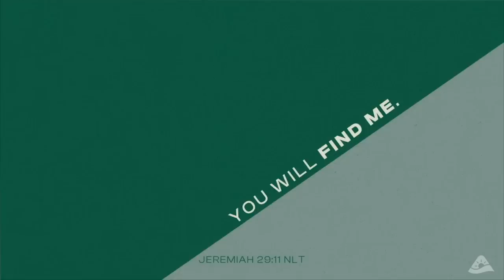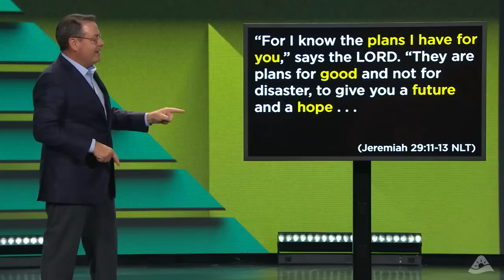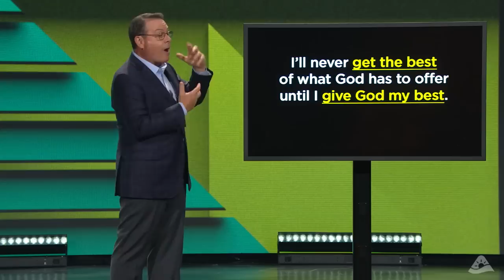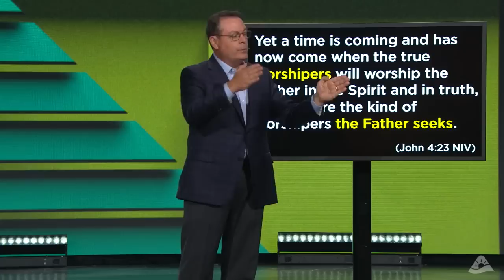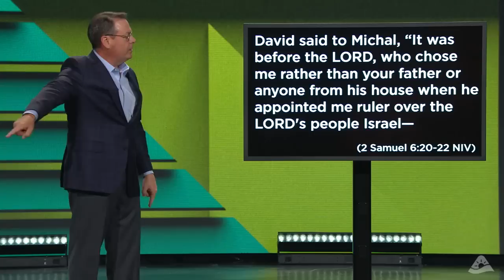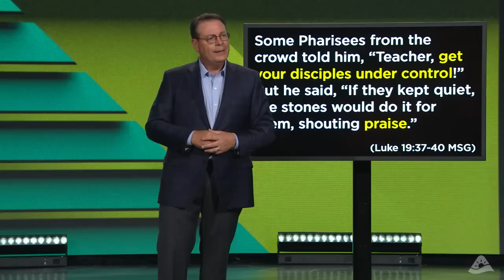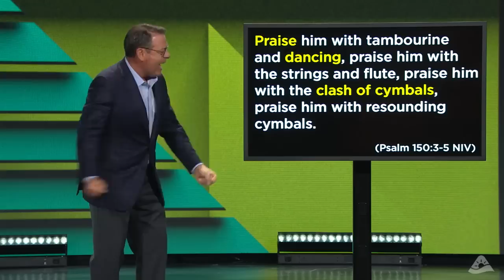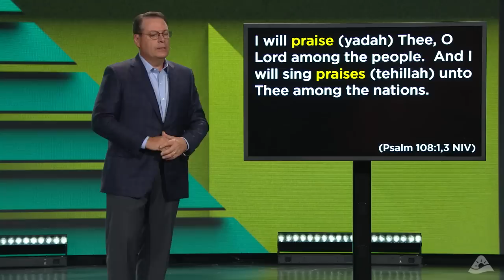With Everything - All In - Part 5